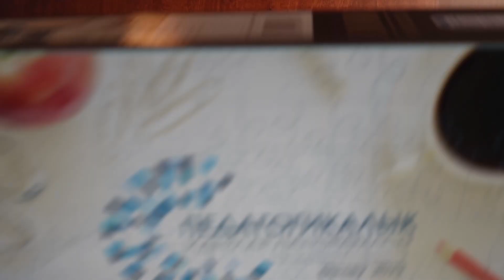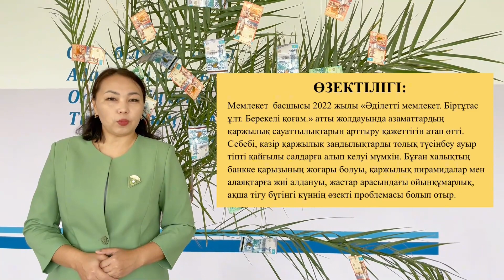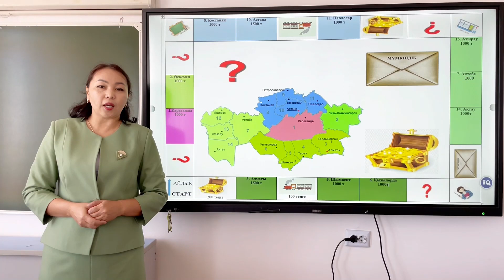Умбетова Алтын Сергеевна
«Қаржылық сауаттылық – заман талабы»
Ойын элементтері арқылы оқушылардың қаржылық сауаттылықтарын арттыру. Олардың осы саладағы білімі мен дағдысы болашақтарына әсер етеді. Сондықтан, нарықта инвестор болуға, активті және пассивті кіріс көздерін табуға, қаржылық тәуелсіздікке жетуге үйрету.